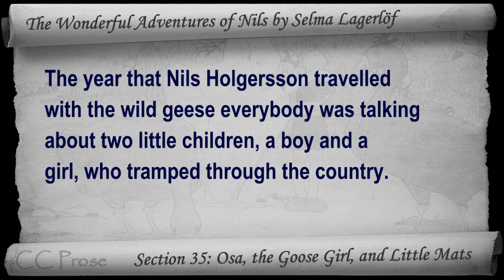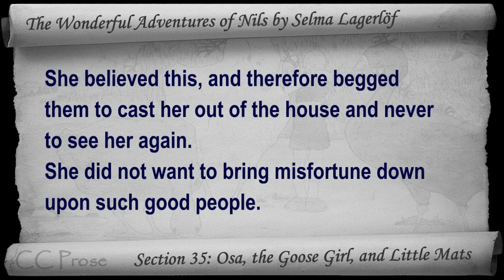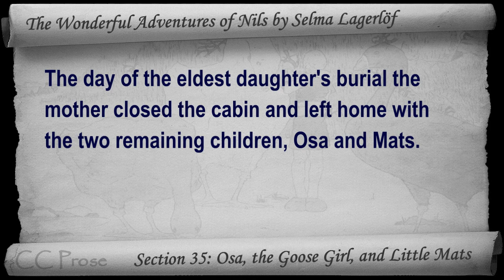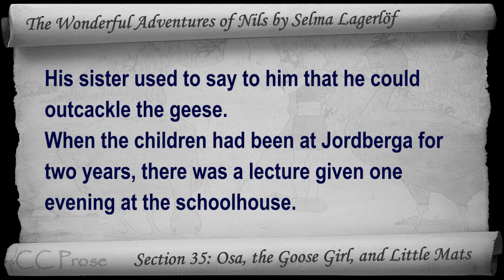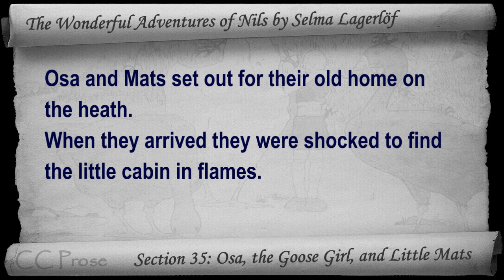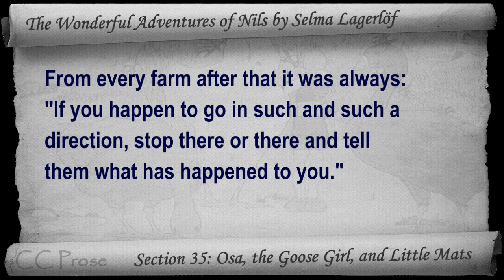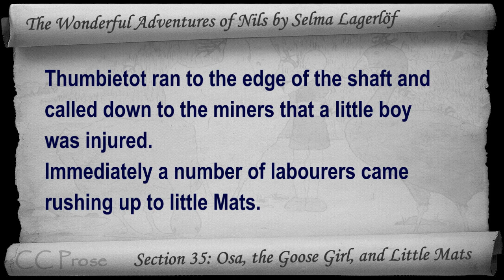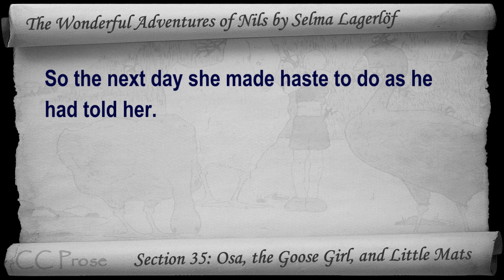35 - The Wonderful Adventures of Nils by Selma Lagerlöf - Osa, the Goose Girl, and Little Mats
Section 35: Osa, the Goose Girl, and Little Mats. Classic Literature VideoBook with synchronized text, interactive transcript, and closed captions. Audio courtesy of Librivox. Read by Lars Rolander.